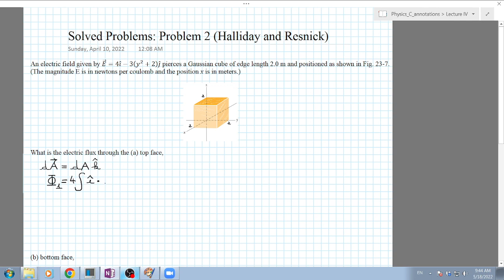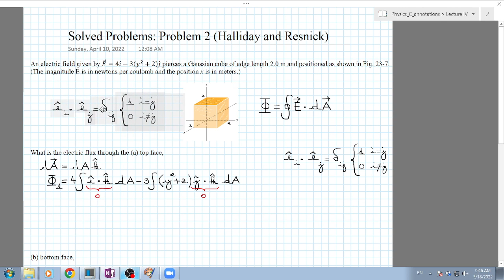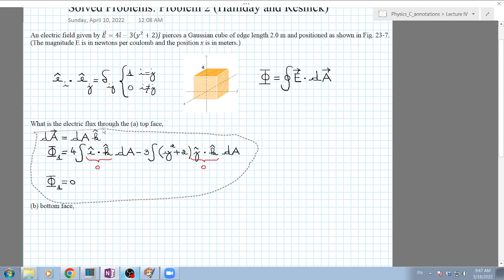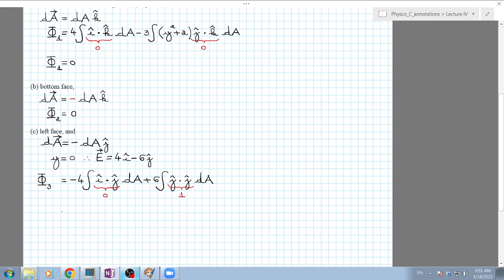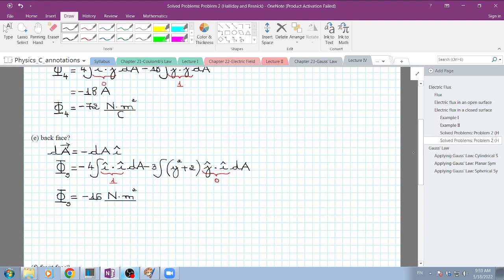Lecture III: Electric Flux Solved Problem